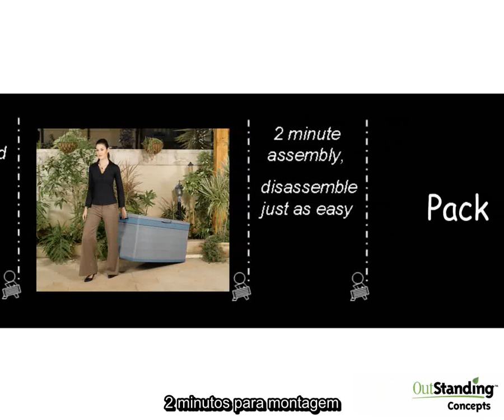Keter Oldies: Pack N" Go (Portuguese)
Find the Pack N" Go and other Plastic Storage Boxes in Keter Plastic Ltd. is one of the largest plastic resin manufacturers in the world, offering cutting edge outdoor & indoor storage solutions, do-it-yourself products, tool boxes, household products, plastic toys as well as contemporary plastic garden furniture.